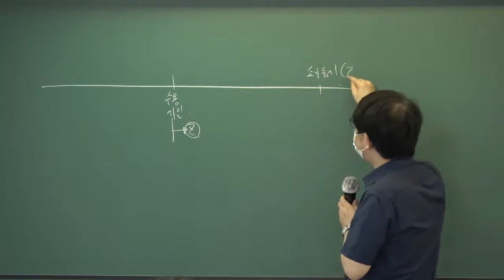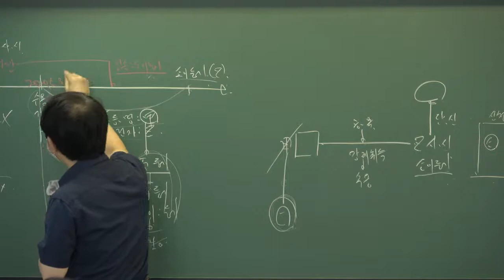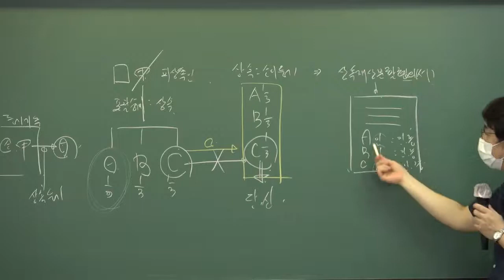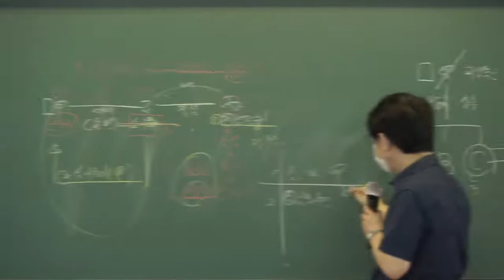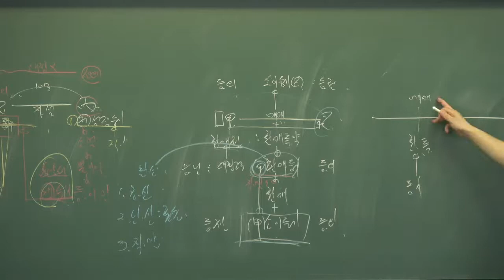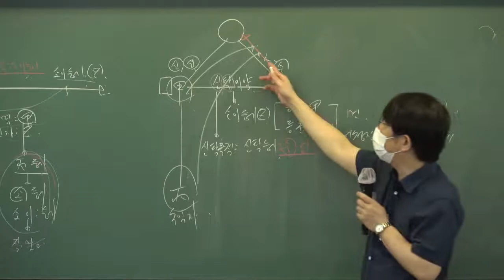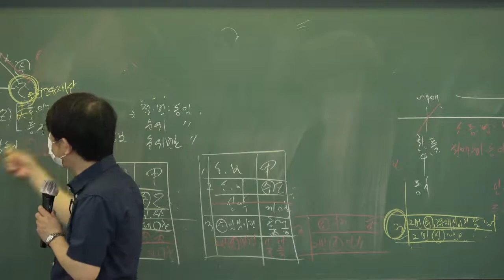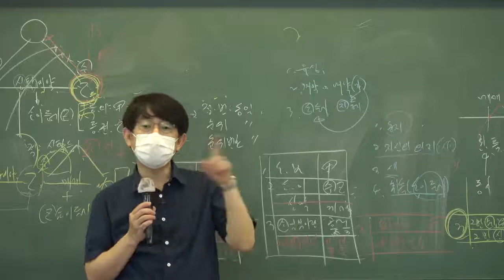[인강통]공인중개사_민법및민사특별법(이종근)단원별문제집강의_20강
[인강통]공인중개사_민법및민사특별법(이종근)단원별문제집강의